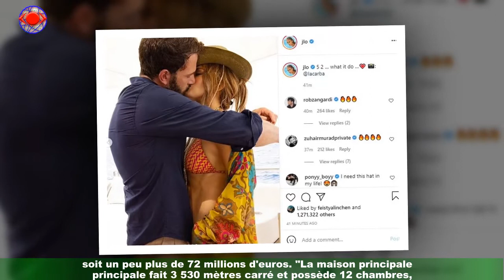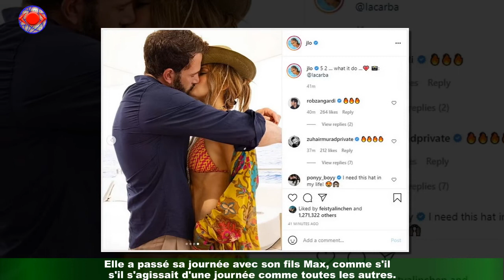Ben Affleck célèbre son anniversaire à Angeles sans Jennifer Lopez : l'inquiétude grandit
L'histoire est-elle trop belle pour être vraie ? Après avoir chassé de sa vie Alex Rodriguez qui avait eu le mauvais goût de regarder ailleurs,Jennifer Lopez n'a pas perdu de temps et elle est retombée dans les bras de son grand amour,Ben Affleck. Tous deux ont repris les choses où ils les avaient laissées en 2004 lorsque le comédien était tombé amoureux de sa partenaire sur Daredevil,